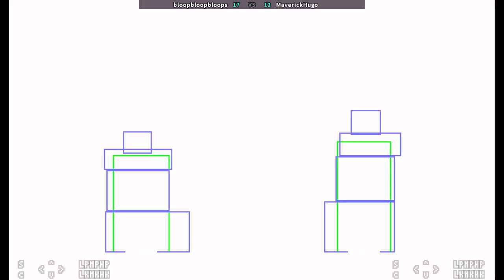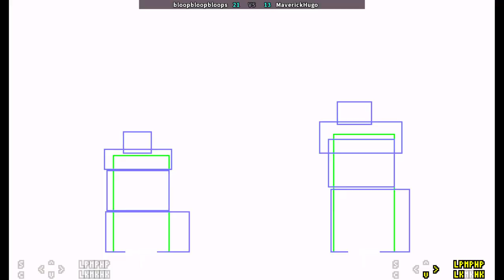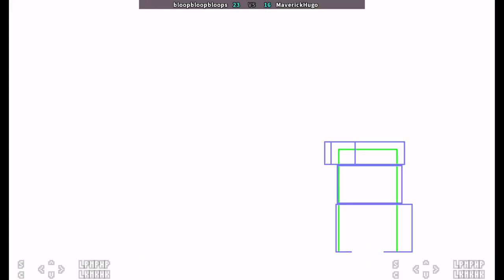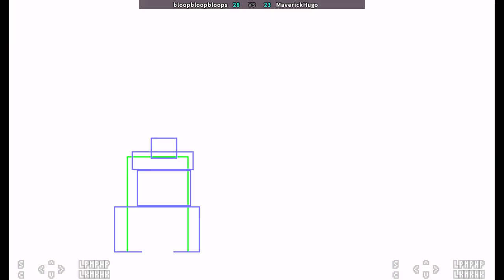Street Fighter 3rd | bloopbloopbloops VS MaverickHugo | 🇺🇸🇺🇸 Fightcade unranked